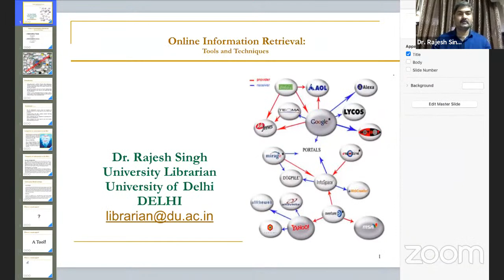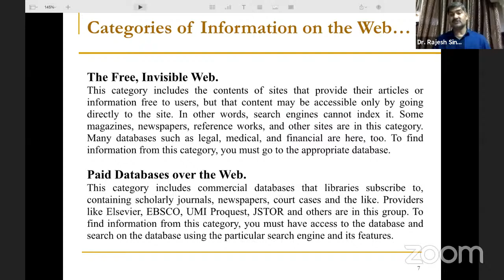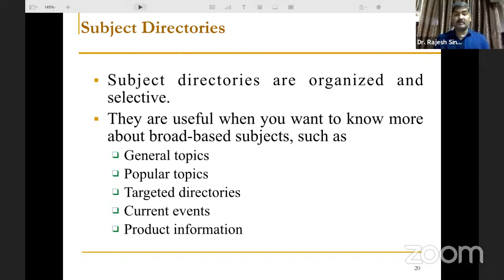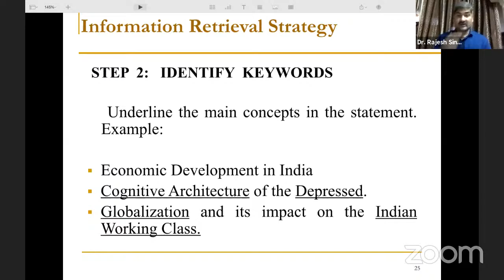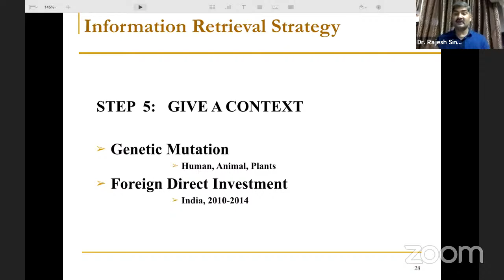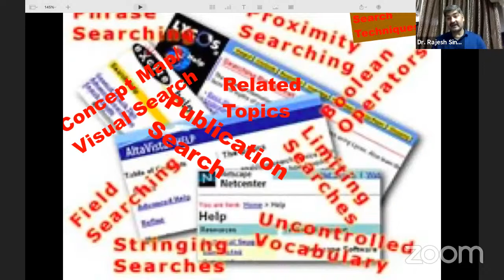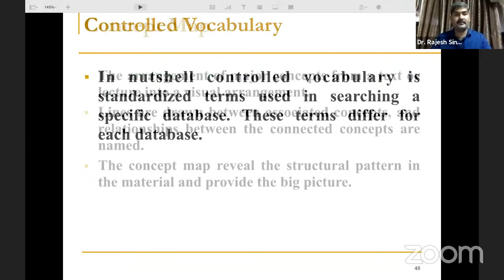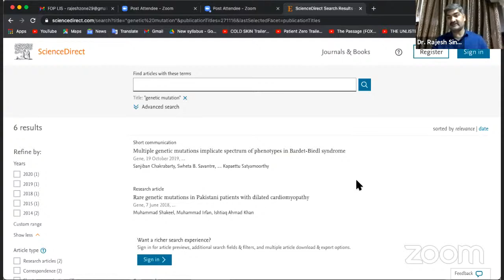Online Retrieval Tools and Techniques by Dr. Rajesh Singh